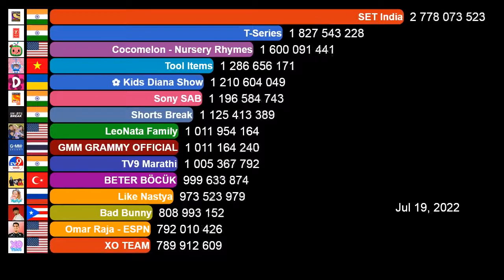Fastest Growing YouTube Channel July 2022 (Views Report)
A ranking of the most viewed YouTube channels in July 2022.

Datasource:
- Socialblade website